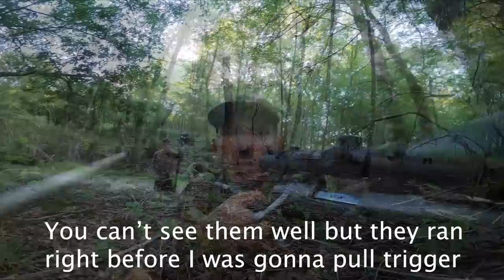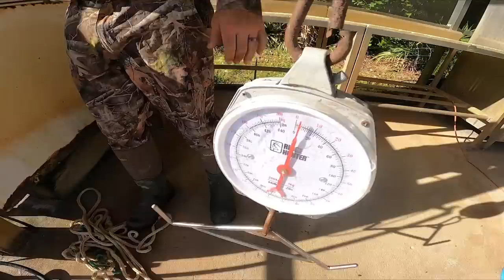GIANT *AXIS DEER* Catch and Cook (Spotted Deer)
I’m in Chiefland Florida at the Woods To Water hunting preserve in search of GIANT AXIS Deer.